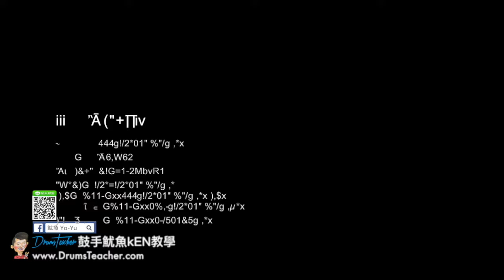【爵士鼓手魷魚kEN®】🥁🎼DrumsTeacher.com™🎶表演.課程 (2018-05🎵爵士鼓學員；音樂打擊團體課程- 樂器 ) Drum Cover SparxStix 發光鼓棒